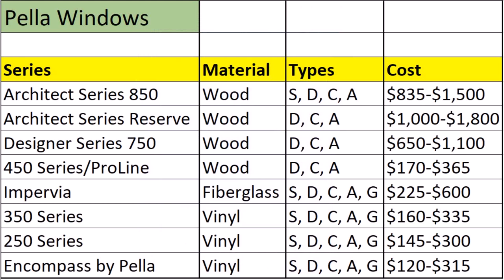Pella Architect Series Sliding Door Price (see description)